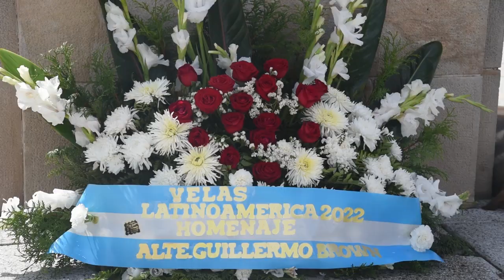Los Comandantes del "Velas Latinoámerica"homenajearon al Almirante Brown